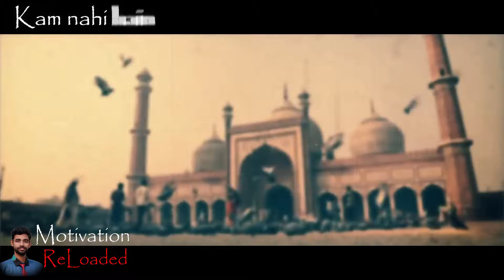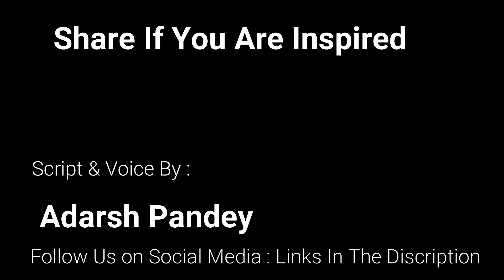Jai Ho Hindustaan || Every INDIAN Must Watch || Best Independence Day RAP Motivation Video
This is a powerful motivational and patriotic rap with full of emotions about india and its power , strengths and many more
you will feel proud to listen this rap and also feel proud for being an indian .
Jai Ho Hindustaan || Powerful Motivational Rap | 26th january republic day Special | Motivation Reloaded

Joing my telegram channel
Adarsh Pandey ✅
My Videos Are Not Free ✔️ Your Success Is My Fees 💯%

My Gears 🔧⚒💡
Pop Filter
Mic Stand
Sound card
My Phone

Share & Spread Motivation and positivity

Lyrics :
Apna desh hai apni shaan , aao dekhein hindustaan
kya kuch hai apne desh me , aao lete hain kuch gyaan
ye desh nahi pariwaar hai , na beech me koi deewar hai
yeha milke sab hain rehte , manate holi aur ramjhan
chahe kuch bhi aaye muskil fir bhi dole na imaan
kitni takat kitna pyar , na lagana tum anumaan
yehi hai himmat , yehi hai takat , yehi h ab sammaan
apna desh hai apni jaan , bolo jai ho hindustaan !

132 karod ki janta , poori duniya apni sunta
duniya ki dusri, apni badi hai sena , humko halke me na lena
hain adhe se jyada youth , 54 crore se jyada log
the pahuche voting booth
Hai interest hai vision hain hum aage har game me
duniya ke saare world cup apni kabaddi team me

apne desh pe hamko proud hai  , voice bhi apna loud hai
duniya ka sabse ucha apna hi cricket ground hai
Desi bolte ho humko , to jaanlo kitna dam hai
bewakoof samajhte jo log , ye to bas unka bhram hai

ego bhi apna light hai , bheja but apna tight hai
yeha milke rehte log , kyu ki har din dashehra , aur dewaali ahar night hai
hai sab kuch to ish desh ka , haskar dedenge jaan
aage ishko hai lejana ab humne li hai thaan
bolo jai ho hindustaan , bolo jai ho hindustaan

Yar baithe mat ab uth jao , desh ko aage le jana hai
jo log hame kam samajhte hain , unko ab dikhlana hai
vishwa guru ab banena bharat , ye sabko batana hai

apni takat ko pehchaano , apni ability ko jano
tum sab kuch ab karshakte ho , bas aag lagate jana hai
ab kuch karke dikhlana ai , bas aag lagate jana hai

zero ko humne suru kiya , ginti bhi humne sikhyaya
yoga aur ayurved ki power duniya ko humne dikhaya
Jinda rehne ka asli andaaaj  bhi sikhlaya  humne
kam nahi hai kisi field me , sab ko hi dikhlaya  hamne

Ab ude hain sabke hosh , hain haters sab behosh
poori duniy khareedlein pyar se hai humme itna josh
khaamoosh hai ab wo log , jisne bharat ko kam samjha
jab satelite gai thi mangal pe , to sabne apna dum samjha
jitni janta tere desh me , hai apne ek state me
hai proud tirange pe , aur feelings india gate me

Kuch karo aisa dhamaal, ho jaye duniya shock
kaamyabi ke darwaje ko ab karo tum bhi knock
hai desh ye apna sabse khaas ish baat ko karlo lock
creativity laao itna , sabka bheja hojaye block
unblock karo tum himmat ko , samjho desh ki takat
apne desh ki poori janta saari duniya pe hai aafat

"If you need part 2 then comment "

Independence Day special rap
vande mataram rap
vande mataram
vandemataram hindi rap